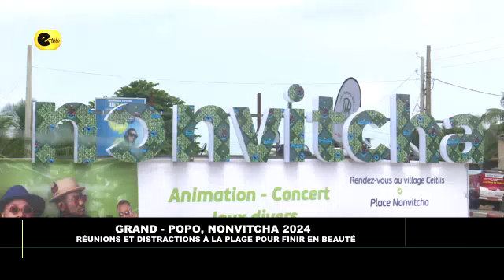Grand-popo, Nonvitcha 2024 : réunions et distractions à la plage pour finir en beauté